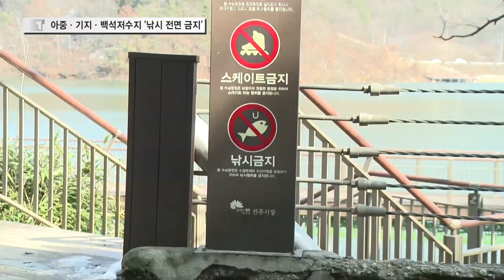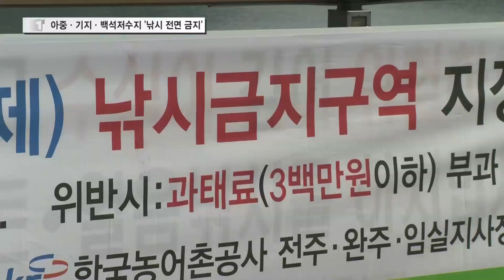"시민에 돌려 주세요"…도심 저수지 낚시 '금지'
전주시가 아중저수지, 기지제, 백석저수지 3곳을 낚시 금지 구역으로 지정했습니다.
위반 시 과태료 300만원이 부과됩니다.